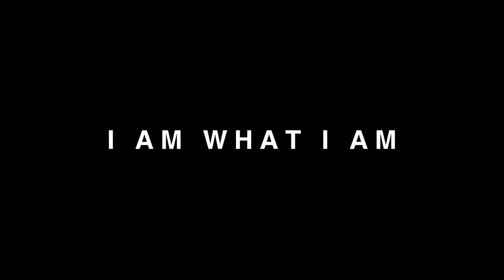Spiritualized - I AM WHAT I AM (Rory Culkin)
Song: I am what I am by Spiritualized
Directed by: AG Rojas
Starring: Rory Culkin
Year: 2014